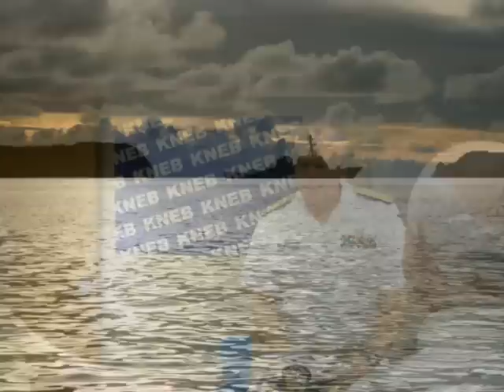Admiral Asbjornsen Interview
KNEB's Kevin Mooney interviews Rear Admiral Douglas J. Asbjornsen, Deputy Commander, U.S. Navy Region Northwest.